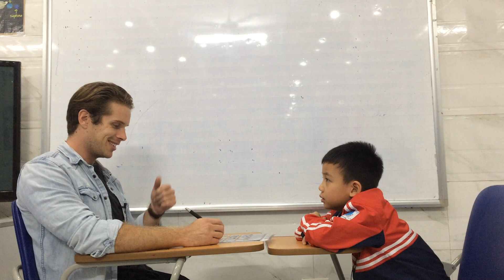Hệ thống Anh ngữ Nemo - Tiếng Anh trẻ em 4-15 tuổi Phú Sang - K1A - Test 1